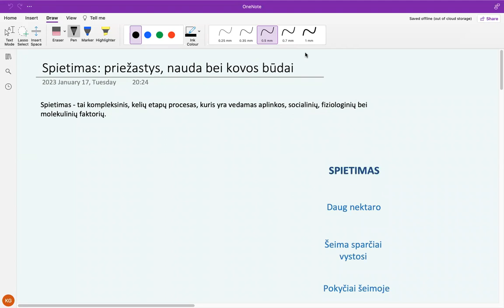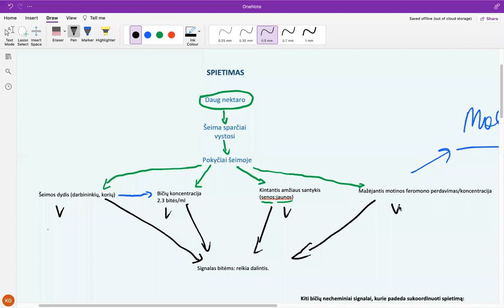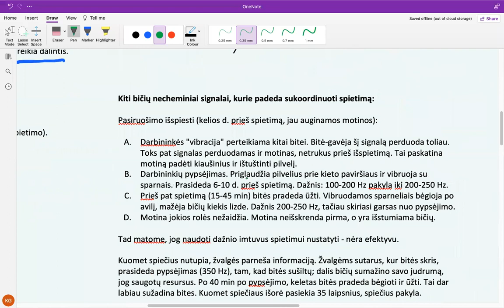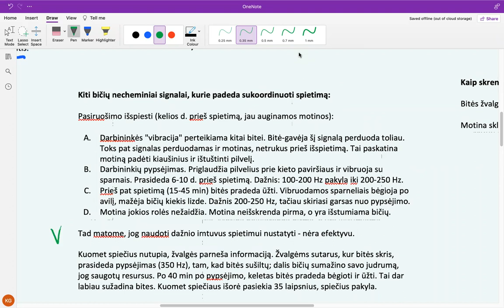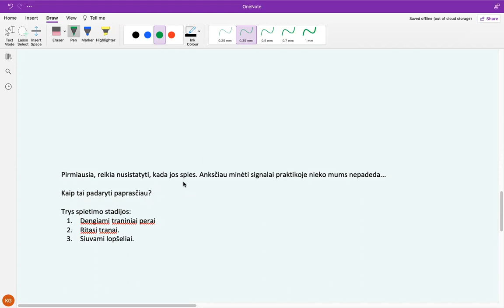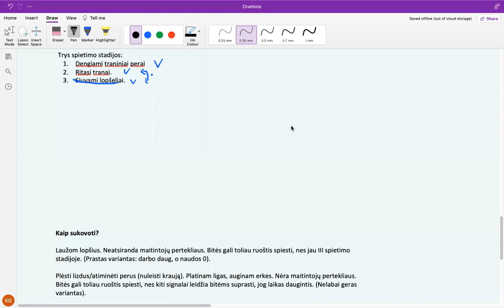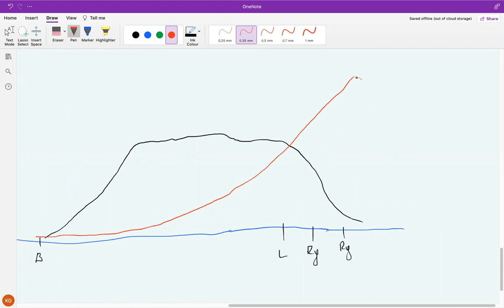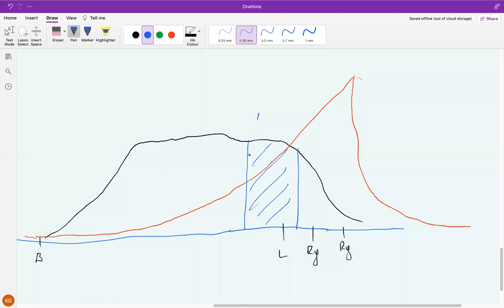Spietimas: priežastys, nauda bei kovos būdai.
Suprasti spietimą ir priežastis, kodėl bitės spiečia, - esmė sėkmingam spietimo suvaldymui.

Perų pertraukos nesudarymas bitėms sezono metu, o atvirkšiai - motinos skatinimas dirbti - nenatūralus procesas bitėms. Mūsų, bitininkų, praktikuojama metodologija nesaikingai plečiant lizdus, sukuriant sąlygas motinai dėti kuo daugiau kiaušinių iš tiesų sukelia nemažai problemų: perų ligas, beprotišką Varroa dauginimąsi, bei stipriai nualina bites. Galima sakyti, jog dabar mes auginame nebe bites, o Varroa erkes skatindami šeimas auginti kuo daugiau perų! Tačiau kaip reiktų bitininkauti, jog išvengtume šių problemų, suvaldytume spietimą ir neprasrastume produkcijos kiekio? Kviečiu klausyti diskusijos ir išgirsti, kaip tai padaryti!

00:00 pradžia
02:46 pokyčiai šeimoje
08:00 signalas bitės: reikia dalintis
14:03 necheminiai procesai, padedantys bitės sukoordinuoti išspietimą
20:30 spietimo nauda: perų ligų prevencija; varroa; korių atnaujinimas.
29:21 trys spietimo stadijos
32:50 būdai išvengti spietimo
55:00 kaip sukovoti su spietimu ir varroa nedididant šeimų kiekio
58:15 kada paleisti motinas iš izoliatorių kovojant su spietimu
1:12:00 klausimas: "Motiną perkėlimo metu nededi į izoliatorių kiek suprantu? Pagrindini avilį paliekate be motinos kelioms valandoms ir įkeliate lopšelį ar iškarto?"
1:13:10 klausimas: "Ar nėra taip, kad su izoliavimu motinos labai puikiai dirbančios išlieka ilgiau, 3-4 metus?"
1:16:00 kada izoliuoti varroa kontrolei?
1:19:45 spietimo priežastys šaltu pavasario metu
1:23:45 izoliavimo pliusas: ypatingai efektyvi ir būtina varroa kontrolė
1:25:00 šeimos populiacijos bei varroa erkių augimo grafikas: palyginimas tarp gydymo izoliuojant šeimas sezono metu ir neizoliuojant